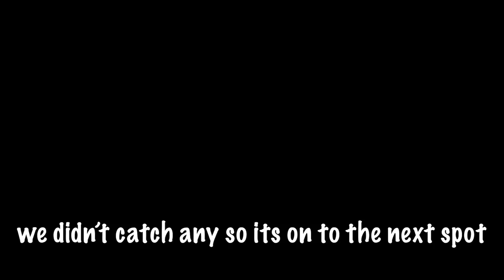DESTROYING my PERSONAL BEST 4 TIMES in one DAY (southern states tour finale 2020)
WELL HERES THE LAST RODEO FINALLY MADE IT TO MIAMI FLORIDA and got to chase after some peacock bass a new species for me and boy did i catch some with the help of the homie bryan we went all around miamis canal system to find these beautiful fish MISSION ACCOMPLISHED
this tour was awesome and i hope everyone enjoys the content looking forward to the next one real soon thanks for all the love and support

  ———GONEFISHING804 MERCH———
           Gone Fishing 804 | Teespring

(54) Gone fishing 804 - YouTube

              Gonefishing804

                       gonefishing804

                    gonefishing804

CAMERA GEAR
VLOG CAMERA

GO PRO

GO PRO ACCESORIES

SANDISK MEMORY CARD

RODE VIDEO MICRO

LURES

MEGABASS 110+1

WHOPPER PLOPPER 110

6TH SENSE LURES

STRIKE KING RAGE SWIMMER

STRIKE KING STRUCTURE BUG

Z MAN CHATTERBAIT

WHOPPER PLOPPER 110

6TH SENSE CRANKBAIT

LUNKERHUNT PROP FROG

CRAPPIE SLIDER

STRIKE KING SPINNERBAIT

ZOOM SUPER FLUKE

STRIKE KING WHITE CRANK

WHOPPER PLOPPER 75

z man finesse worms

TECKEL MARACKER FROG

BOOYAH SPINNERBAIT

NAKED RAGE BLADE

RODS
ABU GARCIA VERITAS

LEWS AMERICAN HERO REEL

SHAKESPEARE AGILITY ROD

ABU GARCIA BLACK MAX

MACH ONE BAITCAST COMBO

ABUGARCIA LIKE IKE ROD

LINE
P LINE COPOLYMER

P LINE FLUROCLEAR

POWER PRO